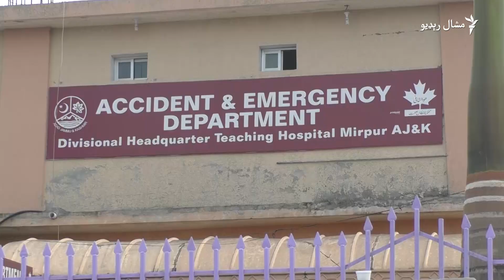کشمیر کې زلزلې پښتانه هم اغېزمن کړي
په کشمير کې شوې زلزلې له وجې د صوابۍ د يوې کورنۍ څلور غړي هم ژوبل شوي دي.
د پاکستان تر انتظام لاندې د کشمیر د مير پور ضلعې په ډسټرکټ هېډ کوارټر روغتون کې دا وخت ۸۳ ژوبل کسان داخل دي چې علاج يې روان دی.